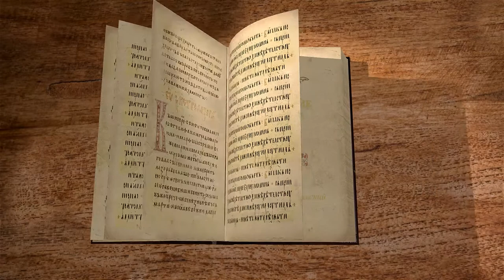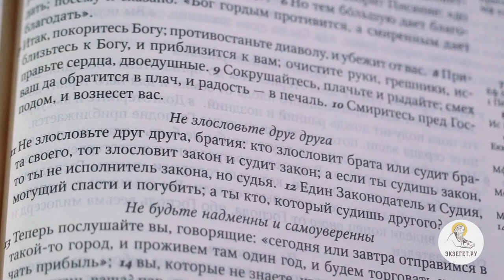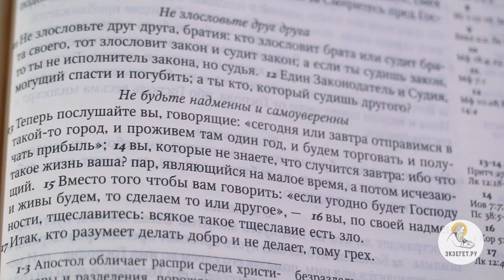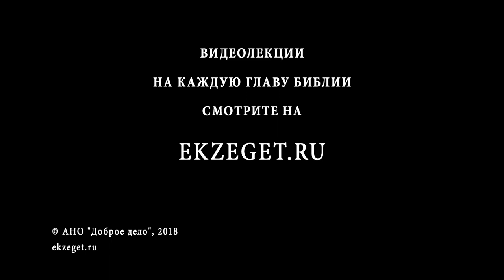Послание Иакова. Глава 4. Священник Александр Сатомский. Новый Завет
Апостол Иаков указывает вражды и распри и их причины. Потому-то и не исполняются молитвы к Богу. Как правильно понимать, что такое дружба с миром, враждебная Богу? Как надлежит вести себя кающемуся? Почему греховно осуждение? Как смотреть на будущее? Есть ли среднее состояние между добром и злом?